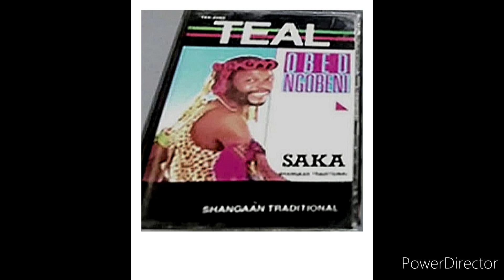Wo Tiyisela (No puedes querer que todo lo malo le pase a otras personas)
Obed Ngobeni y sus coristas, las Kurhula Sisters, fueron algunos de los creadores de Shangaan Disco, un género que ayudó a dar forma al sonido 'bubblegum' de Sudáfrica de los 80.

El grupo surgió en 1983 con 'Kuhluvukile Ka Zete', un éxito que luego ganó reconocimiento internacional como 'Kazet'. En 1984, Ngobeni siguió con el álbum Gazankulu, que incluía la irresistiblemente pegadiza 'Ta Duma', pionera en su fusión de lo tradicional y lo electrónico, una señal de lo que vendrá.

El jefe de Heads Music, Emil Dean Zoghby, también cocinó una versión disco de la pista con el productor Peter Moticoe y el ingeniero Phil Audoire para su lanzamiento como 12” (con un doblaje, por supuesto), reemplazando las guitarras de la versión original con otra capa de sintetizadores punzantes y un ritmo proto-house para impulsar el coro enfático de llamada y respuesta de la canción.